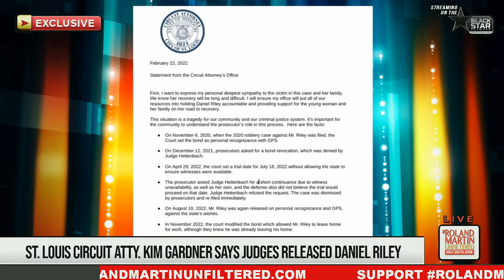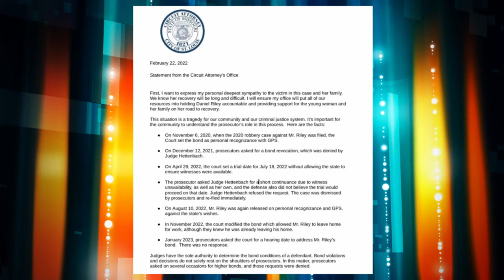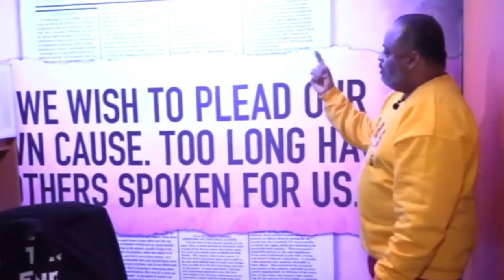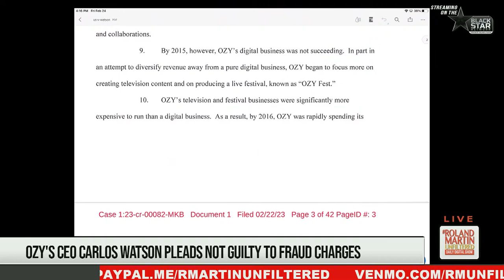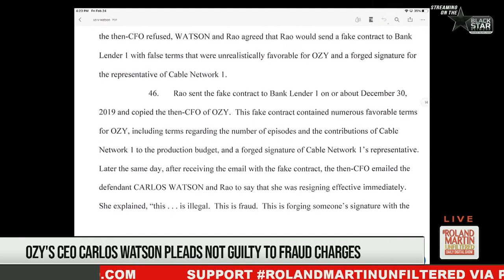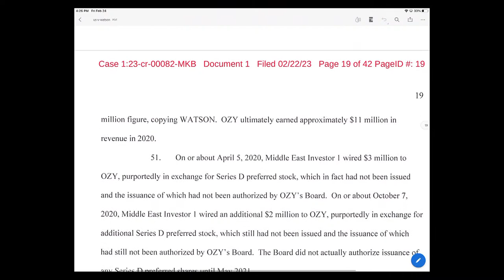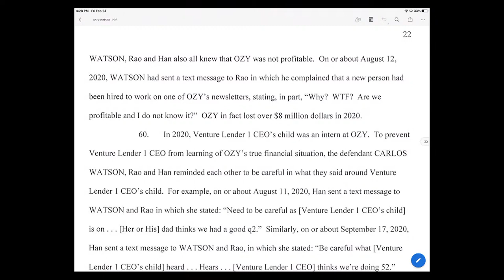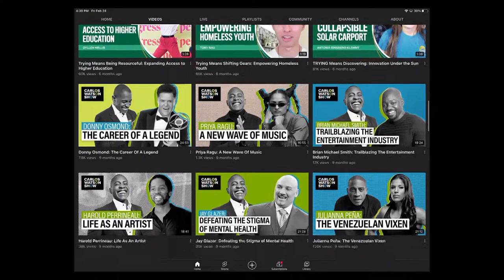Ozy Media CEO charged with fraud, MO AG fallout, OK State Supt Anti-Woke, VP Harris HBCU presser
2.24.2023 RolandMartinUnfiltered: Ozy Media CEO Carlos Watson arrested and charged with fraud, MO AG fallout, OK State Supt Anti-Woke, VP Harris HBCU presser

California Congresswoman Barara Lee is running for the Senate. We will speak with her about why she's now running for Senate.

Carlos Watson, the founder of troubled digital start-up Ozy Media, says he's not guilty of the federal fraud charges. I will break down the 43-page federal indictment and what this could mean for Watson.

Missouri Attorney General Andrew Bailey is trying to force St. Louis Circuit Attorney Kim Gardner out of office after the St. Louis mayor says Gardner has lost the people's trust. She will be here to tell us about the case that has the AG ready to push her out.

Oklahoma State Superintendent Ryan Walters is questioning sending students to state colleges and universities because the schools are "too woke." We will speak with Oklahoma State Representative Monroe Nichols on the state's plans to ensure student education is not censored.

Vice President Kamala Harris and Senior Advisor for Public Engagement Keisha Lance Bottoms held a press briefing with 47 Historically Black College and University Student Journalists. We will show you the full historic press briefing.